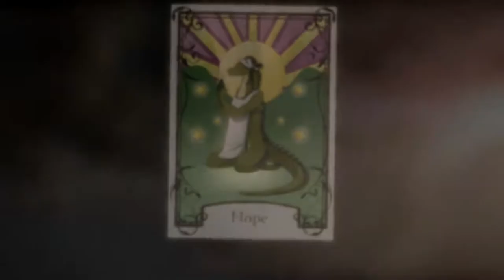Angels with Scaly Wings - Launch Trailer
After the discovery of a mysterious portal, you are selected as one of the few humans to travel to the world of dragons.

While you serve as an ambassador, you learn more about this strangely familiar place, and discover that your human colleague knows more than he’s letting on...

It will be up to you and the friends you make to uncover the conspiracy that threatens the newly discovered world. In the process, you may even find love.

Features
- Epic, mind-bending story with 175,000 words
- Cultivate friendships (or maybe more) with dragons including 5+ character routes.
- Make meaningful decisions that affect the story with more than 13 unique endings.
- Unlock exclusive images of the main cast.
- Solve crimes and uncover the secrets of the world of dragons.

Also if you fancy any of my designs or a sweet AbsinthTears Gaming Tee/Hoodie: please support me & have a look at my "SWAG" Merch. All sales go towards expanding the channel & is greatly appriciated: